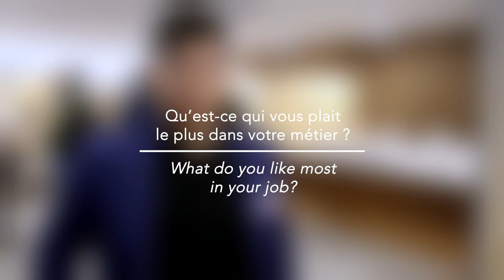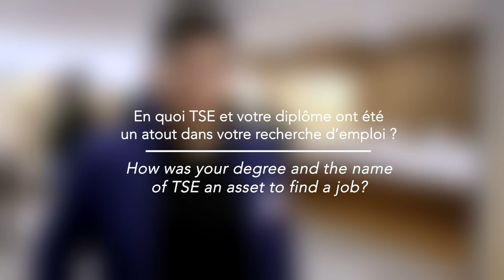Alumni Feedback: Edgard Enriquez Sotomayor shares his experience as a TSE Master Graduate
Edgard is a Master in Statistics and Econometrics graduate and he explains what his job consists in and what skills acquired at TSE he uses. He also provides pieces of advice to students who would like to work like him in the public sector.